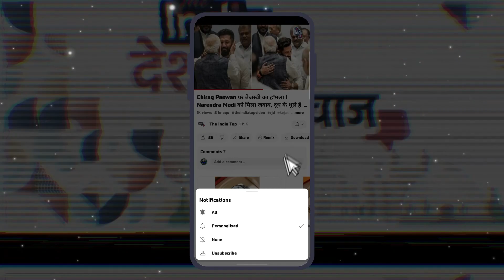Lalu Yadav से गुरु मंत्र लेकर निकलेंगे Tejashwi Yadav ! Nitish Kumar तो बहाना हैं Lok Sabha बनाना है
Lalu Yadav से गुरु मंत्र लेकर निकलेंगे Tejashwi Yadav ! Nitish Kumar तो बहाना हैं Lok Sabha में अपने आपको बेहतर बनाना है ।